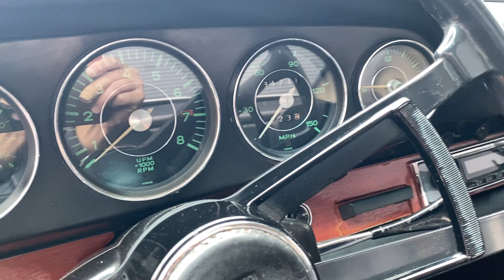1966 Porsche 911 Coupe Walk Around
1966 Porsche 911 Coupe Walk Around @mohrimports